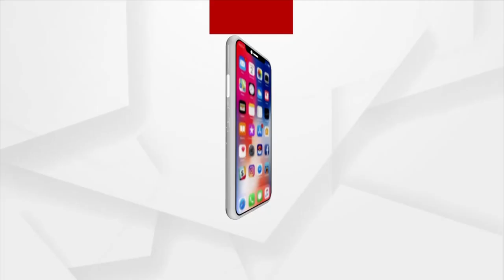Balasore: Young Girls Learn Self Defense to Protect themselves from Eve-Teasing in Soro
Young Girls Learn Self Defense to Protect themselves from Eve-Teasing in Soro, Balasore